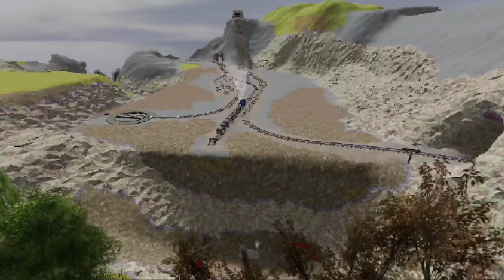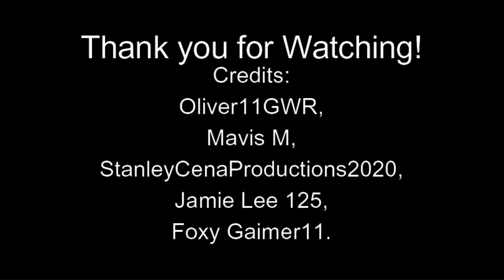Duncan & The Trucks (reupload)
i used to think this was lost but i just found it sitting in a folder rotting away, decided to reupload it so i can archive it properly.

credits are shown at the end of the video.